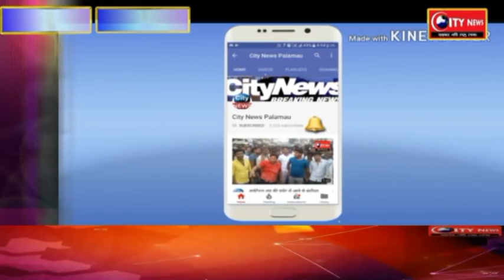स्कूली बच्चो ने गढ़वा - सुंडीपुर सड़क को किया जाम